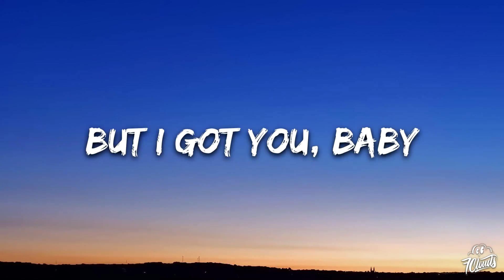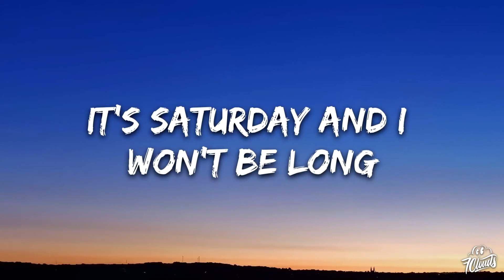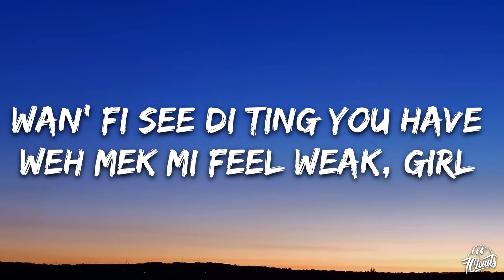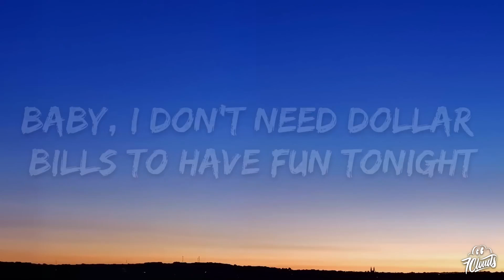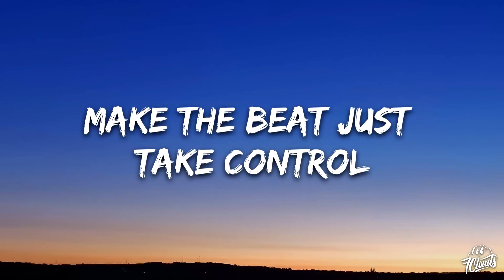Cheap Thrills Lyrics song 🎧|| Sia , ft. Sean Paul